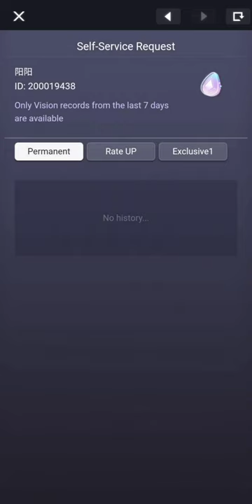Where to check gacha history (Tears of Themis) Guide and Tips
Note: the history will disappear after 7days so better to record it now if you want a full record on it!